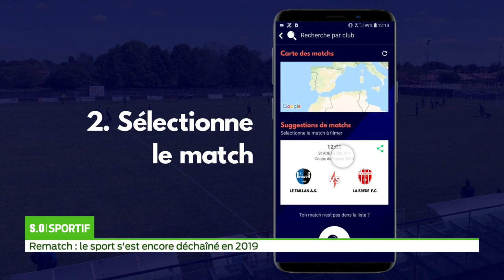SO Sportif Rematch le sport s'est encore déchaîné en 2019